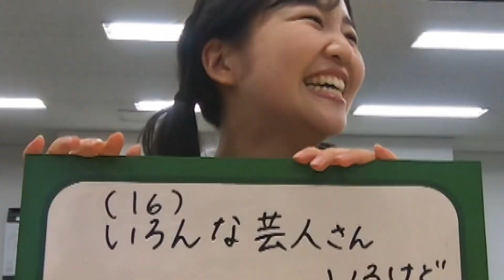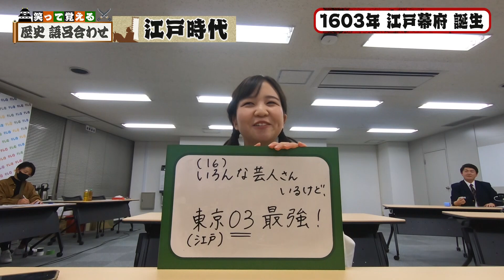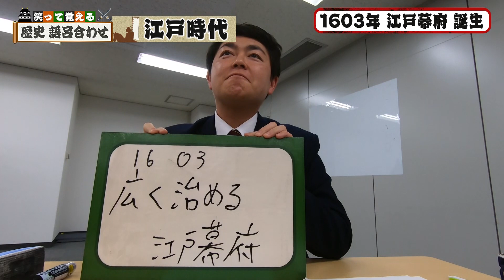歴史解説＆年号暗記新作語呂合わせ １６０３年・江戸幕府誕生［ダイジェスト版・笑って覚える！歴史語呂合わせvol.19］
中学「歴史」や高校「日本史」のテスト・受験に必ず出てくる歴史年号。福岡のタレントが斬新なアイデアで、笑って覚える“新作”語呂合わせをつくります。
中間・期末テスト勉強や受験勉強が楽しくなる!?得点アップを目指す中高生必見の動画です！
★TikTokで新作語呂合わせほか配信！

★放送後１週間限定！TVerで見逃し配信（九州・沖縄エリアのご当地番組）

★プレイリスト：ダイジェスト版『笑って覚える！歴史語呂合わせ』

★イラスト：さのか
漫画家＆イラストレーター。3人の子に振り回されつつ働く日々。親ししみやすい絵柄で広告・エッセイ漫画、イラストなどを描いています。

0:00　オープニング
0:19　歴史解説
0:32　語呂合わせを考えてみよう
2:43　はなまる賞

（福岡・テレＱ 2022年3月22日放送「笑って覚える！歴史語呂合わせ」江戸時代・初期編より）